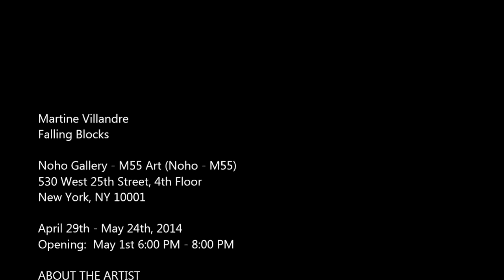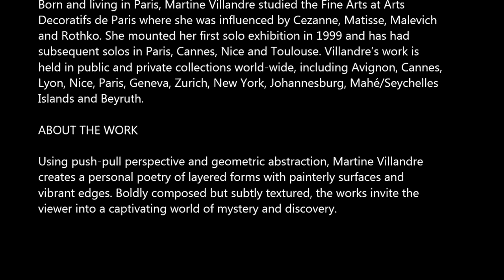NOHO | M55 GALLERY - Martine Villandre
Martine Villandre
Falling Blocks

Noho Gallery - M55 Art (Noho - M55)
530 West 25th Street, 4th Floor

Opening:  May 1st 6:00 PM - 8:00 PM

Born and living in Paris, Martine Villandre studied the Fine Arts at Arts Decoratifs de Paris where she was influenced by Cezanne, Matisse, Malevich and Rothko. She mounted her first solo exhibition in 1999 and has had subsequent solos in Paris, Cannes, Nice and Toulouse. Villandre's work is held in public and private collections world-wide, including Avignon, Cannes, Lyon, Nice, Paris, Geneva, Zurich, New York, Johannesburg, Mahé/Seychelles
Islands and Beyruth.

‪Using push-pull perspective and geometric abstraction, Martine Villandre creates a personal poetry of layered forms with painterly surfaces and vibrant edges. Boldly composed but subtly textured, the works invite the viewer into a captivating world of mystery and discovery.‬